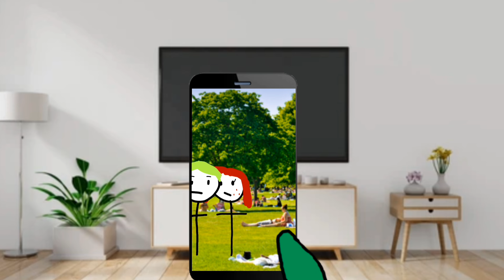Types of People on Valentine's Day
Today we'll go over the various kinds of people on Valentine's Day.

Song: Yuno Miles - Light Up Sketchers